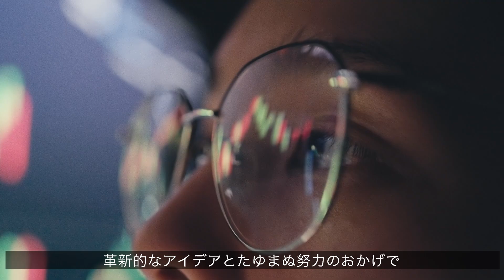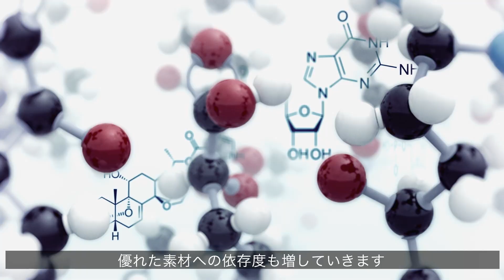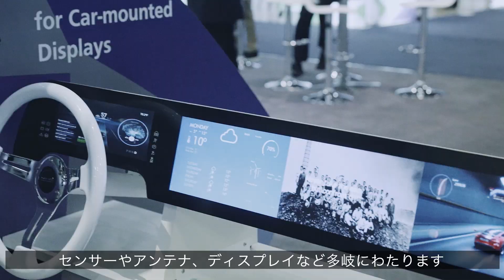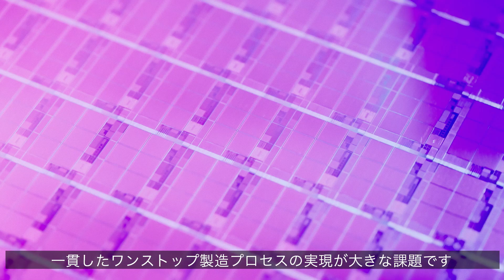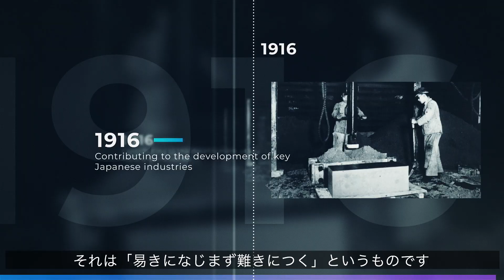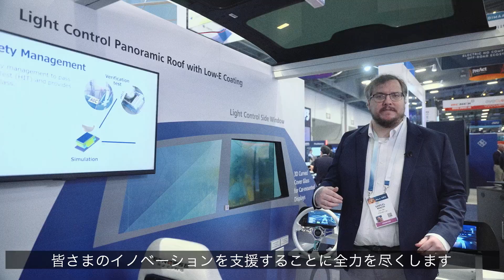AGC CES2025 - CEOメッセージ（フルバージョン）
AGCは、2025年1月7日から1月10日までラスベガスで開催される世界最大の技術展示会「CES 2025」に出展します。

「Next-Gen Mobility（次世代モビリティ）」、「Next-Gen Semiconductor（次世代半導体）」、「Next-Gen Energy（次世代エネルギー）」の3つの分野をテーマに、最先端素材・ソリューションを展示する予定です。

AGC展示ブース：#6466 LVCC West Hall Vehicle Tech & Advanced Mobility